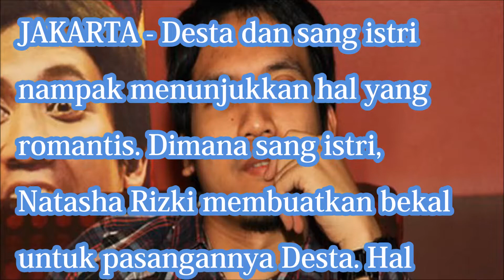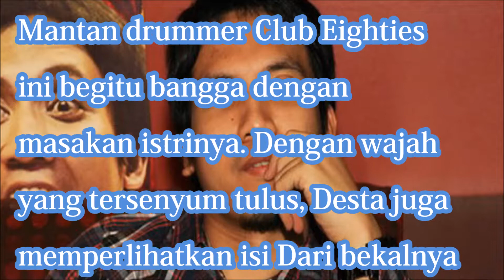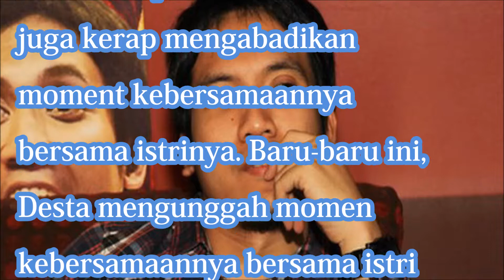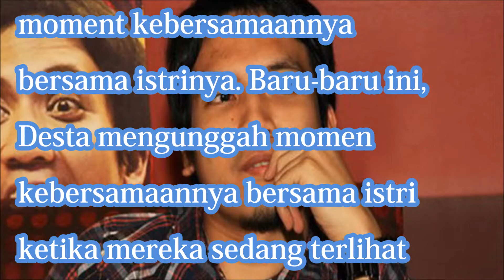SO SWEET, BEKAL MAKAN ROMANTIS ALA ISTRI DESTA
[Video terkait]